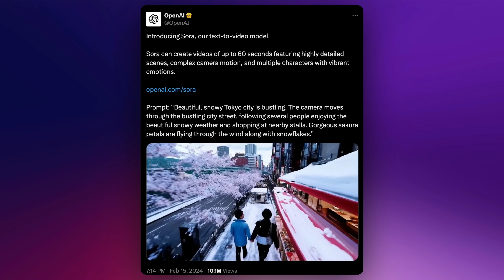OpenAI Dropped the Bomb: SORA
In this exciting episode, we dive deep into OpenAI's groundbreaking Text-to-Video Model, Sora. Imagine creating entire films with just a text prompt - no actors, no expensive sets, just pure AI magic. This technology isn't just a dream anymore; it's here, and it's changing the landscape of AI in filmmaking.

🔍 What You'll Learn:

1. Introduction to OpenAI’s Sora: Understand how Sora is revolutionizing AI video generation.
2. Comparison with Existing Models: Discover how Sora stands out from other models like Runway and Pika.
3. Advanced Capabilities of Sora: Explore Sora's ability to create detailed scenes, maintain character coherence, and its understanding of 3D space.
4. The Future of AI and Filmmaking: Insights into how Sora aligns with OpenAI's vision for Artificial General Intelligence.
5. Challenges and Limitations: A realistic look at the areas where OpenAI’s Sora still needs improvement.
6. The Potential of Sora in Creative Industries: Discussing Sora's impact on filmmaking, gaming, and creative professions.

📝 Midjourney V6 Style Guide: Improve your prompting skills with my comprehensive cinematic photorealistic guide for Midjourney V6.

💬 Your Thoughts Matter: Have questions or insights about the Midjourney V6 update? We love hearing from our Jungle community!

CHAPTERS:
00:00 Introduction to AI in Filmmaking
00:29 Unveiling Sora: Open AI's Text-to-Video Model
01:16 The Power of Sora: Advanced Understanding of 3D Space
01:59 The Future of AI: Simulating the Physical World
02:52 The Limitations of Sora
04:04 The Potential and Future of Sora
05:13 Conclusion